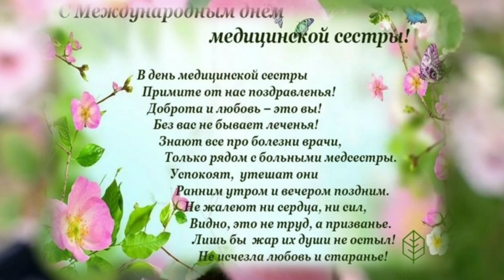Красивое поздравление с днём медицинской сестры💖12 Мая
Поздравляем вас с Международным днем медицинской сестры! Хотим пожелать, прежде всего, отличного здоровья и благополучия в личной жизни. Пусть ваша доброта, отзывчивость и забота возвращается к вам в двойном объеме, радует вас приятными моментами, словами и улыбками людей, которых вы делаете крепче и счастливее. Теплоты вам и только хороших подарков судьбы.